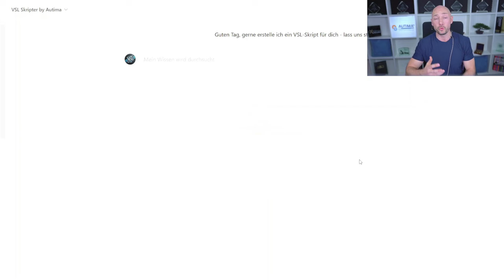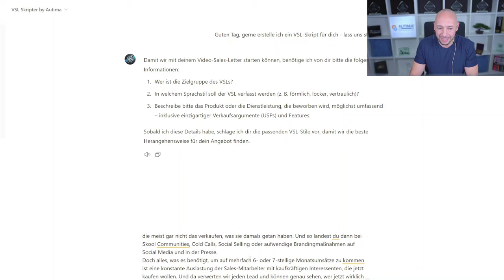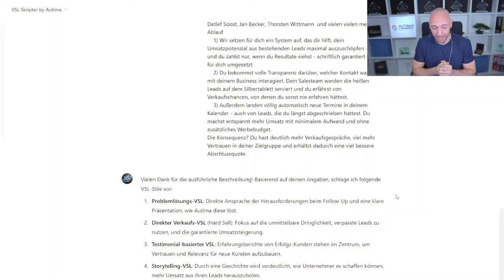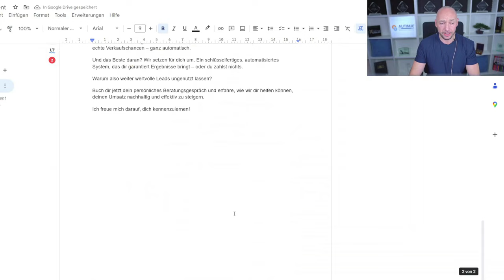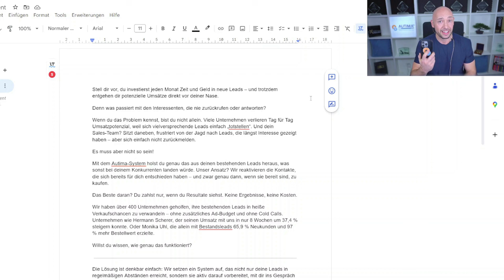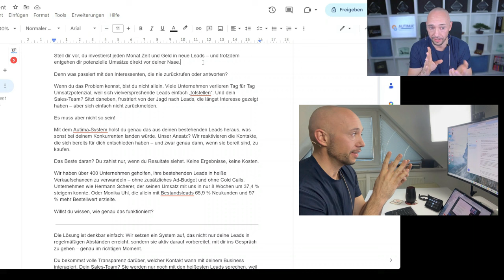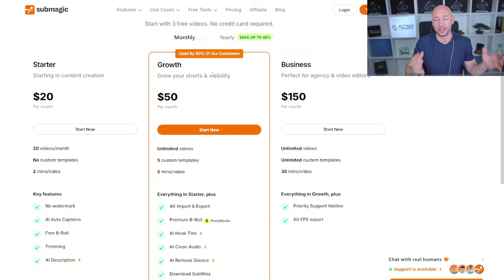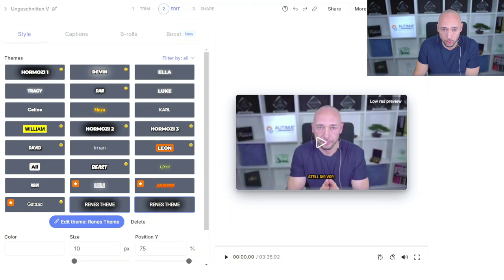Perfekter VSL mit KI in 1 Stunde fertig (komplette Anleitung)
# Video Sales Letter in unter 1 Stunde erstellen: Komplettes AI-Tutorial unter 50 € [VSL Tutorial]

📌 In diesem Tutorial zeige ich dir Schritt für Schritt, wie du einen professionellen Video Sales Letter (VSL) mit künstlicher Intelligenz erstellst - schnell, kostengünstig und ohne Vorkenntnisse!

## Video Sales Letter Skript - Die Grundlage deines Erfolgs
Ein professionelles Video Sales Letter Skript ist der Schlüssel zu überzeugenden VSLs. In diesem Tutorial zeige ich dir, wie du mit ChatGPT in weniger als 10 Minuten ein verkaufsstarkes Skript erstellst. Du lernst die exakte Struktur erfolgreicher VSL-Skripte kennen und erfährst, welche psychologischen Trigger du einbauen musst, um deine Conversion-Rate zu maximieren. Dabei teile ich auch meinen persönlichen CustomGPT für Video-Sales-Letter-Skript.

## Video Sales Letter produzieren - Mein geheimer Aufnahme-Hack
Die Produktion deines Video Sales Letters muss weder teuer noch kompliziert sein. Ich zeige dir meinen bewährten Aufnahme-Hack, mit dem du auch ohne teures Equipment professionell wirkende Videos erstellst. Mit meiner Methode sparst du nicht nur Geld, sondern auch wertvolle Zeit bei der Produktion.

## Video Sales Letter AI - Die Zukunft des Video-Marketings
Künstliche Intelligenz revolutioniert die Art, wie wir Video Sales Letter erstellen. Ich zeige dir:
- Wie du ChatGPT für kreative Skripte nutzt
- Welche AI-Tools den Schnitt vereinfachen
- Wie du mit KI deine Sprachaufnahmen optimierst

## Video Sales Letter Beispiel - Lerne von den Besten
In diesem Video werde ich selbst ein eigenes brauchbaren Video-Sales-Letter produzieren.
Du kannst ihn dir komplett hier anschauen:
LINK

⚡ ZEITSTEMPEL:
00:00 Intro & Überblick
00:35 Skript-Erstellung mit ChatGPT
04:45 Übertragung Google Doc
06:01 VSL Aufnahme-Geheimtipp
07:24 VSL Aufnahme-Prozess
08:34 AI-gestützter Videoschnitt
10:36 Finale Version als Vorschau
11:57 Fazit & nächste Schritte

💡 BONUS:
- CustomGPT für perfekte VSL-Skript
So gehts:
➡️ Like & Kommentiere dieses Video mit "Custom GPT"

💡 Link:
- Link zum Videoschnittprogramm

🎯 Für wen ist dieses Tutorial?
- Online-Unternehmer, die ihre Conversion-Rate steigern wollen
- Coaches & Berater auf der Suche nach effizienten Marketing-Methoden
- Digitale Produktverkäufer, die professionelle VSLs erstellen wollen
- Anfänger, die ohne großes Budget starten möchten

 Fragen? Schreib sie in die Kommentare! Ich antworte persönlich auf jede Frage.

Du hast eine Frage zum Thema Marketing Automation?
Vernetze dich einfach mit mir

Möchtest du eine Strategie, um mehr Umsatz mit deinen bestehenden Leads aus deinem CRM zu erzielen? Dann buche dir bei uns gern ein Beratungsgespräch